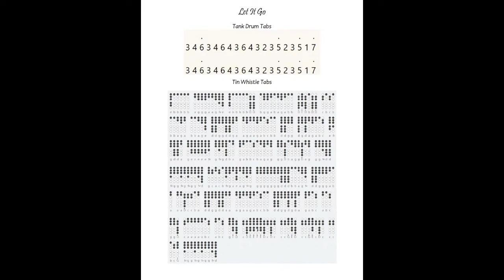Let It Go-Tin Whistle Tabs & Tutorial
Performed on a C-tuned tin whistle with a tank/tongue drum intro 🎵